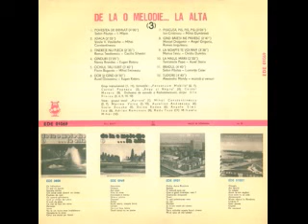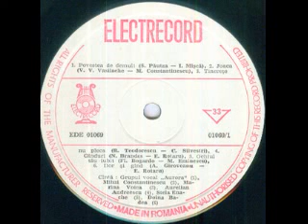Mihai Constantinescu-Joaca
Lyrics by Mihai Constantinescu
Perpetuum Mobile Band conducted by Ion Cristinoiu